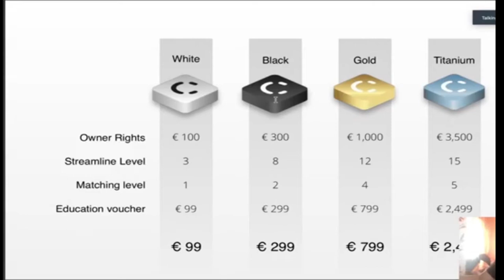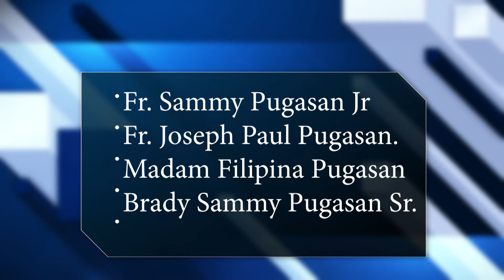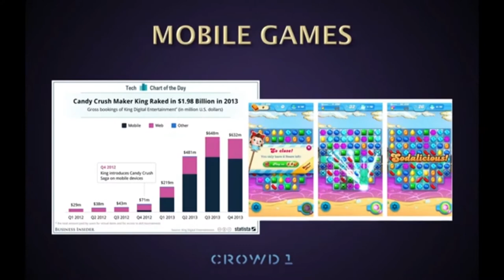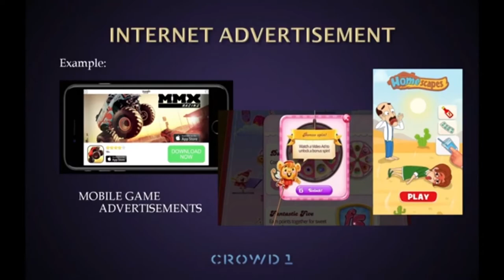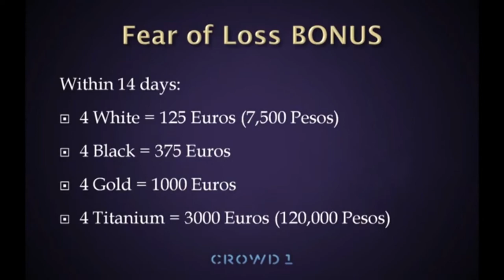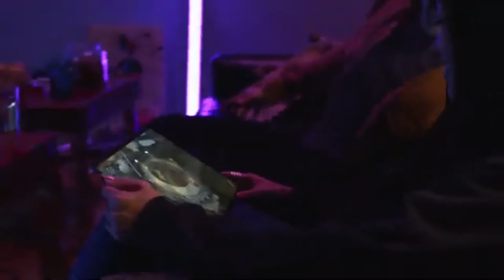DIRECT LINE April 10, 2021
Andy manatad  Program Host Team leader 3 star
Guest: Helen Manatad  Team leader 2 star
            Rey Tabay Manager 2 star